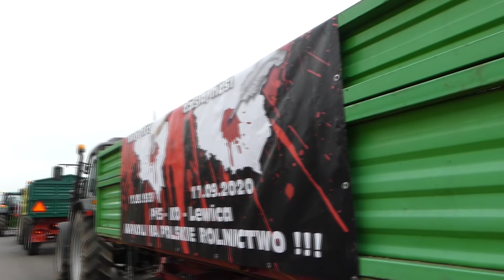☆☆STRAJK ROLNIKÓW 2020☆POWIAT KOLSKI☆21.10.2020 ❌STOP 5 KACZYŃSKIEGO ❌AGRO UNIA☆TEAM ZABŁOCIE ☆☆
Witam.
Dzisiaj w naszym powiecie odbył się drugi strajk rolników przeciw 5 Kaczyńskiego . Zblokowaliśmy trochę miasto pokręciliśmy się tam  i na koniec udaliśmy się do naszego Posła wręczyć mu mały upominek ,ale to wszystko zobaczycie we filmie.
Link do instagrama tam znajdziecie więcej zdjęć ze strajku

Pozdrawiam i życzę miłego oglądania! :P

Wyposażenie:
 • Dji Phantom 4 (nowy)
•  STABILIZATOR FLYCAM VS60
 • Statyw Vielbon Videomate 538
 • GoPro 4 Session + Magnes+ Opaska
 ♦ Obróbka : Sony Vegas 16
 ♦ Muzyka ! Sety
• Film :W Komentarzach

✓ Jeśli ci się spodobało daj łapkę w górę
 ✓ jeśli masz jakieś uwagi napisz komentarz

 Fragmenty utworów muzycznych należą do ich prawnych właścicieli i zostały wykorzystane wg. prawa cytatu  (art.28 ust.1 ustawie o prawie autorskim i prawach pokrewnych ) Film ma charakter edukacyjny